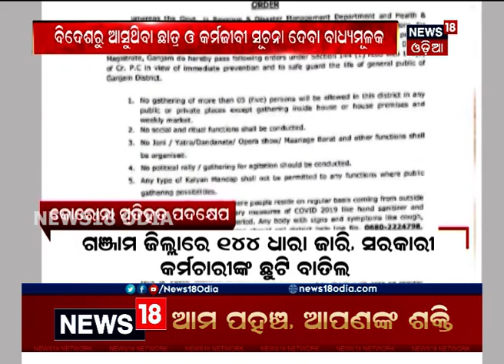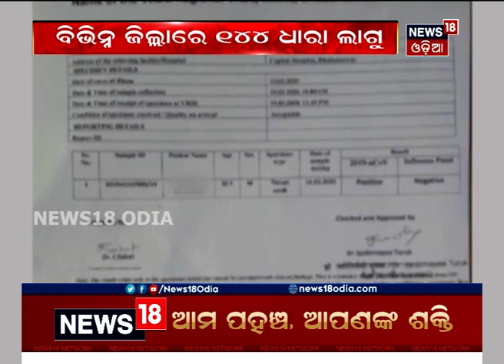ଓଡ଼ିଶାର ପ୍ରଥମ କୋରୋନା ରୋଗୀଙ୍କ ସଂସ୍ପର୍ଶରେ ଆସିଛନ୍ତି ୧୨୯ ଜଣ